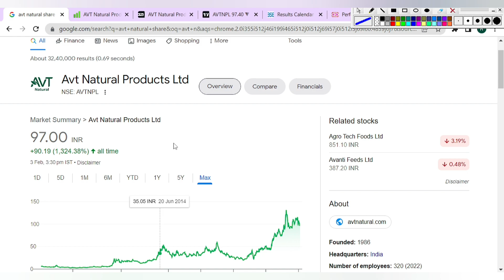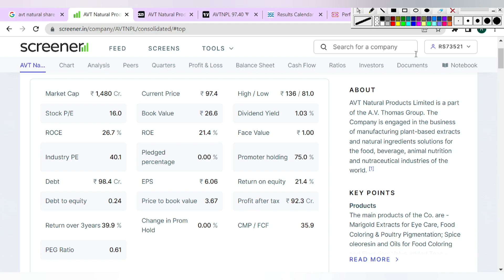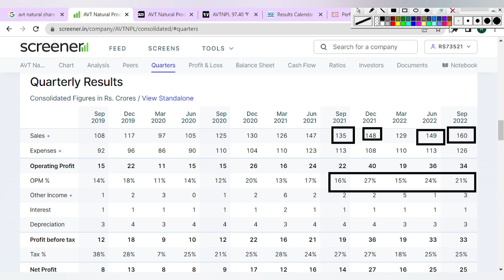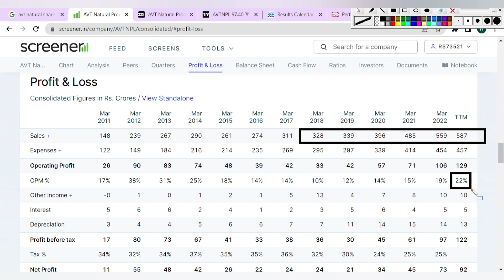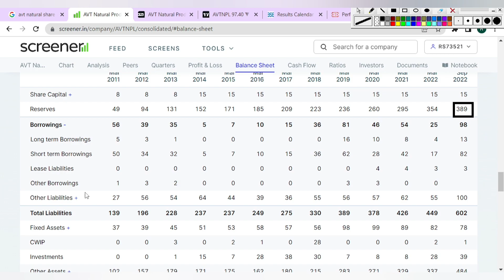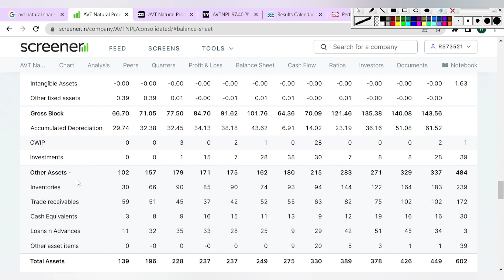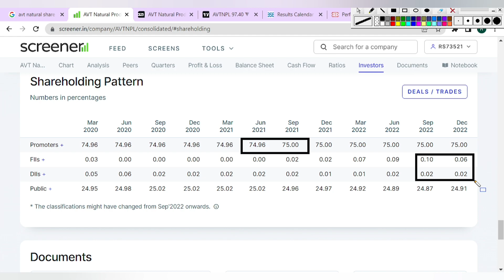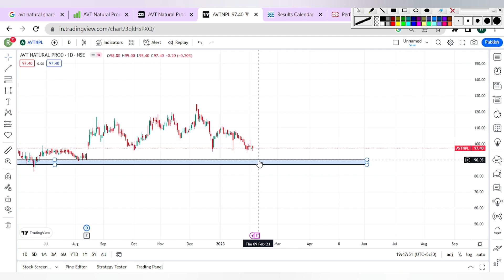Avt natural share analysis | avt natural share latest news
Share market is subject to Market Risk. perfect growth channel, perfect growth and any person associated with this channel accepts no liability for any kind of content uploaded on this channel or accept no responsibility for any direct, indirect, implied, or any other consequential damages, arising, directly or indirectly on account of any action taken based on the information provided on this youtube channel. We request everyone not to take our content too seriously.